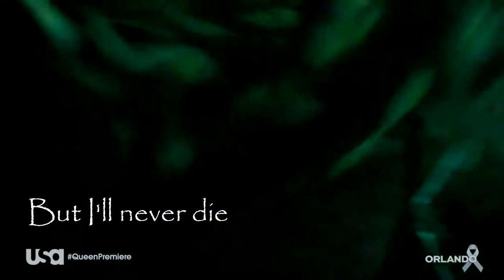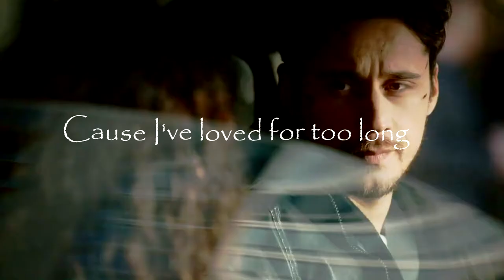Queen of the South - I Will Never Die - Delta Rea (+ season 1)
* HEADPHONES!

* SPOILERS!

"Life is for the living" - Camila Vargas

So that happened. What a season! From start to finish it was insanely good. It kept growing and at the end it came to a full circle. I loved it! It was well written, well acted. It didn't rush and it buit the characters really well. It set everything for what is going to be a incredible TV show and if you're not watching already, give it a chance and go binge it. You won't regreat it!

COLORING: mine